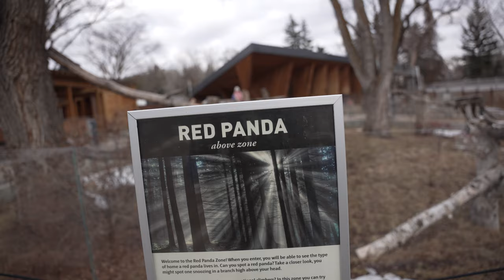Capybara where? - Edmonton valley zoo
Bootleg pairi diaza be like

Tech specs:

- Desktop:
Dead

- Gear:
Ghost keyboard A1
Ghost mouse goes brr
Sony WH-1000XM4